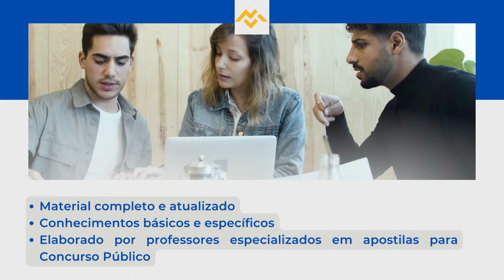Apostila CÂMARA DE TAUBATÉ SP 2022 Cerimonialista Legislativo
No estado de São Paulo, a Câmara Municipal de Taubaté anunciou a abertura de dois novos Concursos Públicos, com o objetivo de preencher, ao todo, 15 vagas, além de formar cadastro reserva, com profissionais de nível médio e superior.

Os interessados podem se inscrever, no período das 16h do dia 27 de julho de 2022 o dia 25 de agosto do mesmo ano, no site da FGV. A inscrição só será validada mediante pagamento de taxa que varia de R$68,00 a R$98,00.

➔ Cadastre-se para receber atualizações de todos os concursos 2022. Concurso CÂMARA DE TAUBATÉ SP 2022  👇